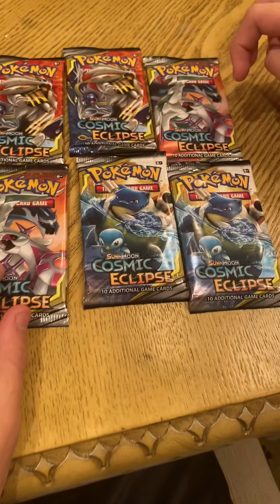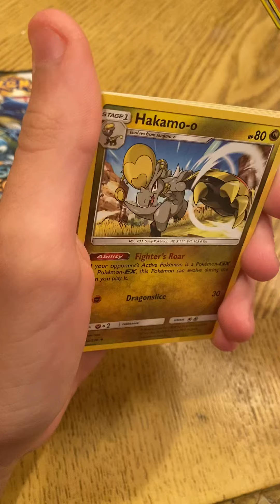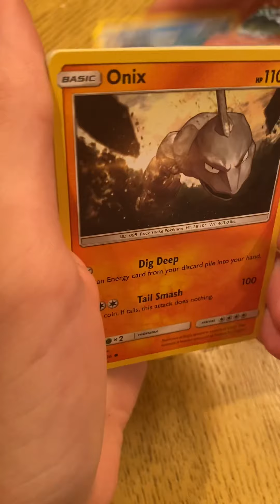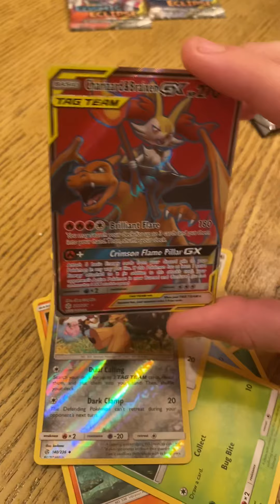Not even out yet Pokémon Cosmic eclipse pack opening!! Pulling charzard